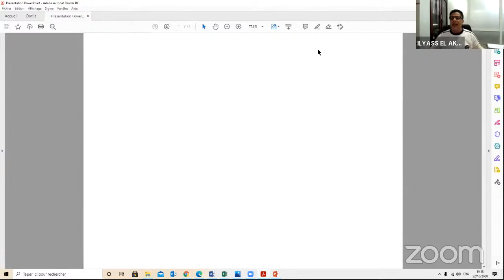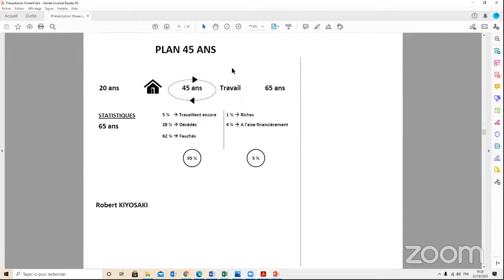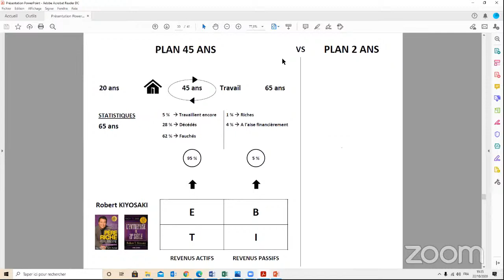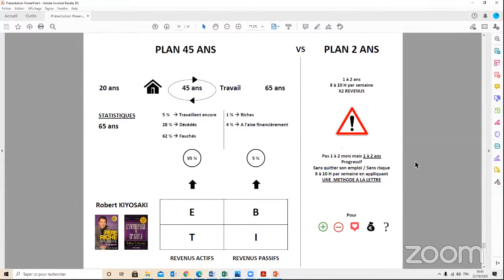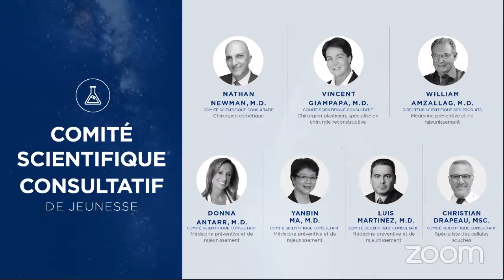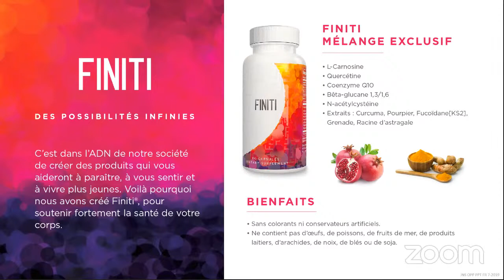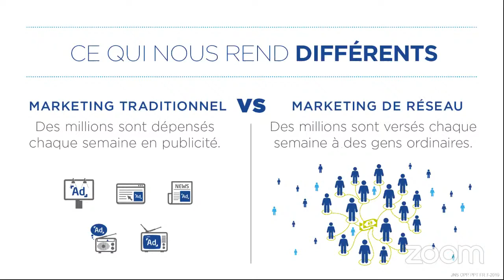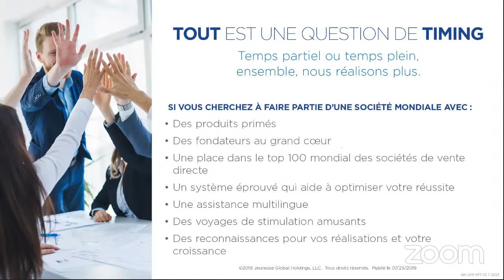Intelligence financière et business clé en main en 2020